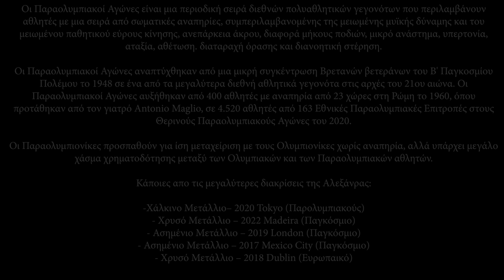The Outsiders / Paralympic Champion / Alexandra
Alexandra is a greek Paralympic athlete and talks about early life in a Rumanian state institution, her health problems and how it is to participate and win a medal in Paralympic Games.

A warm thanks to Alexandra